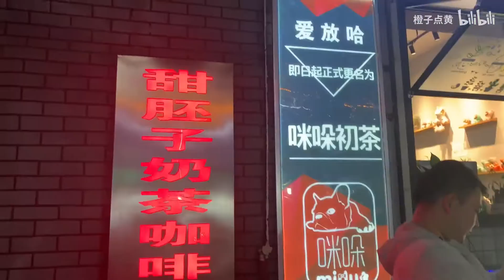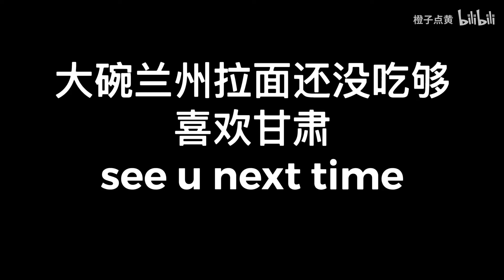【超有趣闺蜜游甘肃vlog|老派的跟团游|我们飞天了？|真实的七彩张掖长什么样？】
亲爱的们～～～这是期小小的旅游vlog
我和我的小伙伴因为签证问题临时来了大甘肃玩，希望舒坦一点所以选择了“跟团”!听起来是不是非常old school。但是我们走的是xc自营所以很舒服，全程不带脑也可以听讲解。我没有放嘉峪关和莫高窟的片段，第一是不方便录，第二是还是感受文化吧。据导游说莫高窟壁画是否可以保存十年都很难说，所以大家至少去看一次不会遗憾。第一次感觉跟团很开心呀。一路都很感动甘肃人民的热情和祖国的辽阔，我把这次行程细节的放在评论区，如果对大家有帮助的话～
比心 ～